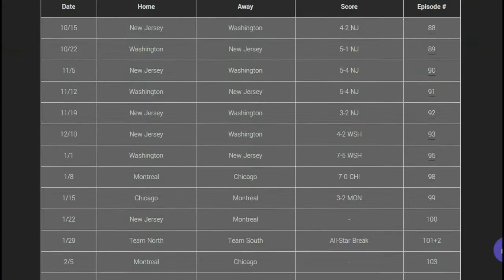All Star Game - Metro/Central/Pacific/Atlantic #93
Sorry it took a while to post, been busy lately.